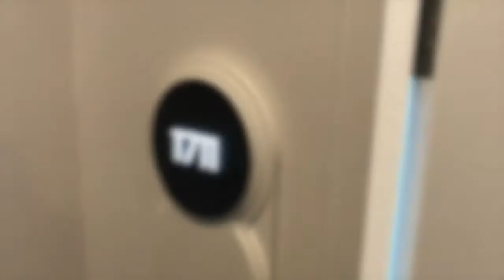1711/228 La Trobe St, Melbourne VIC 3000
AURORA – A masterpiece brand new development, right in the centre of Melbourne CBD.  It is city’s tallest and most stunning building.

Enviable living right in the heart of city. A stunning brand new one bedroom fully furnished apartment in this magnificent building with direct access to Melbourne Central station and the city’s largest continuous retail precinct.  Be the first one to call it your home. Upon secure entrance to the building you will be stunned by its beautiful huge lobby and greeted by a 24-hour concierge.  Your apartment comes with luxurious fixtures and fittings with a carefully designed layout including island benchtop, with ample storage and natural light throughout.

Living here you will enjoy unprecedented convenience and connectivity to everything that truly matters including Melbourne University and RMIT.  Indulge in the luxury you deserve and have superb shopping, entertainment and dining only an elevator ride away.  A connection at the lower ground level takes you to Melbourne Central, with its cinemas, fitness centre, shopping, bars and restaurants.  From the ground level, you can easily access the State Library lawns — a relaxing spot to take in the best of the weather.

This 92-storey tower comes with some of the best indoor facilities enviable to 6-star hotel:
• Massive indoor pool
• Steam room
• Sauna
• Sundeck
• Outdoor plunge pool + Jacuzzi
• Gym
• Yoga Room
• Karaoke Room
• Private dining + luxurious lounge
• BBQ deck with outdoor seating
• Private cinema

Furniture includes:
• Miele washing machine and dryer
• Miele Fridge
• Comfy couch & coffee table
• TV & TV Unit
• 4-seater dining table
• Double bed and mattress
• Bedside table
• Microwave
• Deco

APPLY NOW via 1FORM!